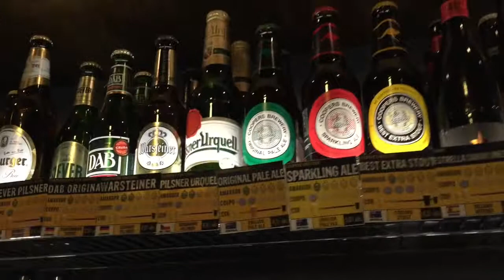Vlogando #11 | Yeasteria - Ponto Cervejeiro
Yeasteria - Ponto Cervejeiro
Rua Pereira Nunes, 266 | Tijuca, Rio de Janeiro